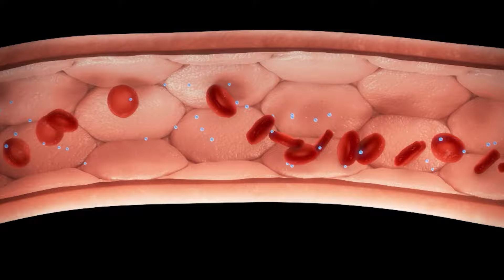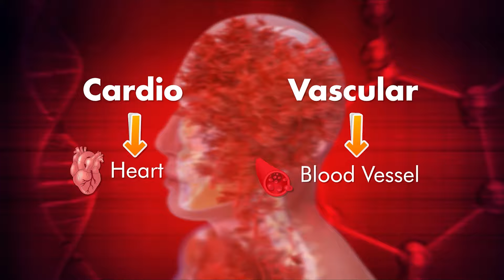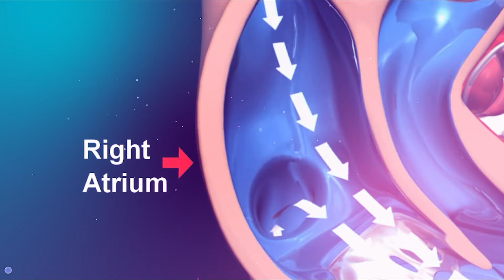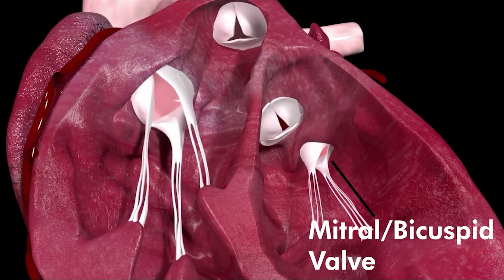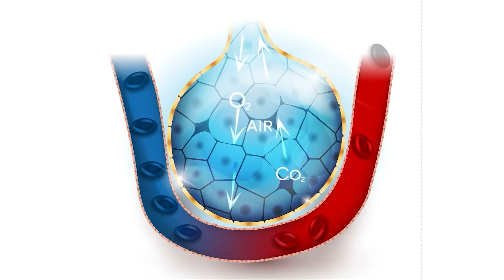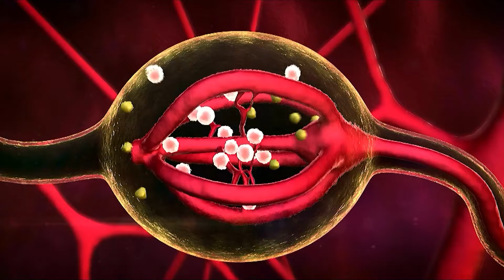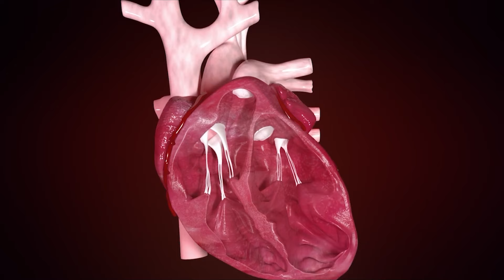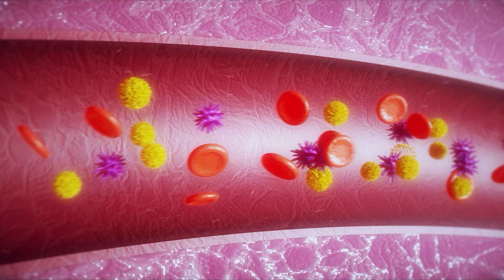How Human Circulatory System Works? | Organs and parts of circulatory system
In this video, we'll be exploring how the human circulatory system works! We'll learn about the different organs and parts of the circulatory system, and how they work together to keep us alive.

If you're curious about how the human circulatory system works, then this video is for you! We'll explore the different organs and parts of the system and learn how they work together to keep us alive. By the end, you'll have a better understanding of how the circulatory system works and what role it plays in our lives!